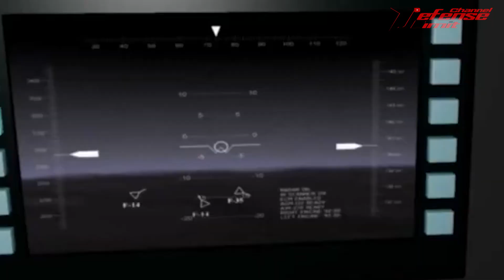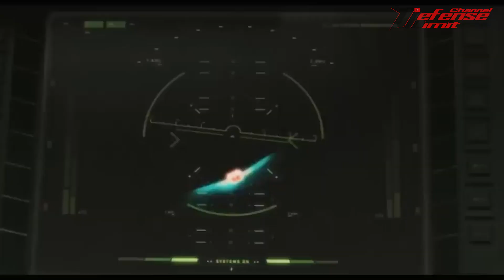Russia's 6th Generation Mig-41 Stealth Fighter is President Vladimir Putin's Dream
The ikoyan MiG-41 or PAK DP is a stealth interceptor/heavy fighter aircraft being developed by Mikoyan. The aircraft is intended to replace the Mikoyan MiG-31 in the Russian Air Force in the mid-2020s. According to Russian defense analyst Vasily Kashin, the MiG-41 will be considered a 6th generation project. This 6th generation fighter can travel at breakneck speeds and will be equipped with a laser gun and can even shoot down enemy satellites in earth orbit.

Russia has also planned to arm the MiG-41 with a different type of Missile System. The MPKR DP (Multifunctional Long Range Interceptor Missile System) this advanced weapon will issue several sub-missiles to increase the chances of intercepting and destroying the opponent. Hypersonic weapon. Overall we can say that the MiG-41 will be a heavily armed interceptor.